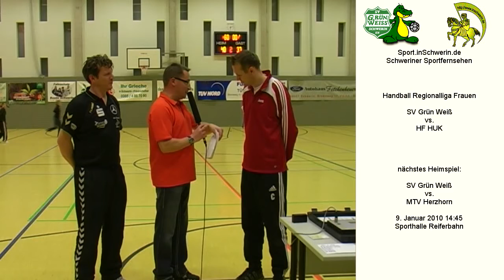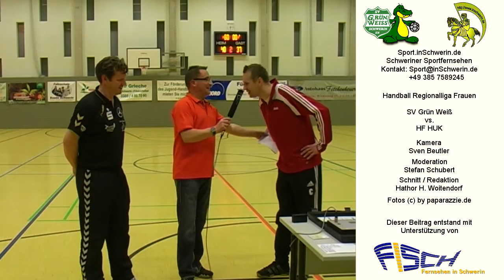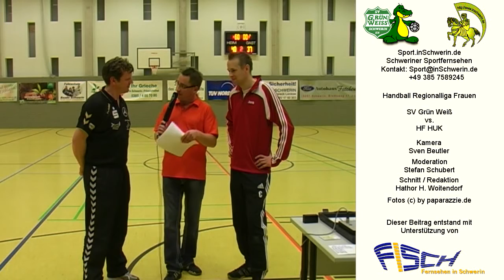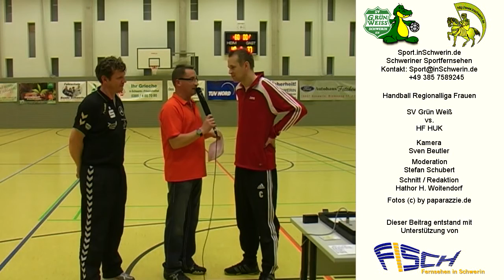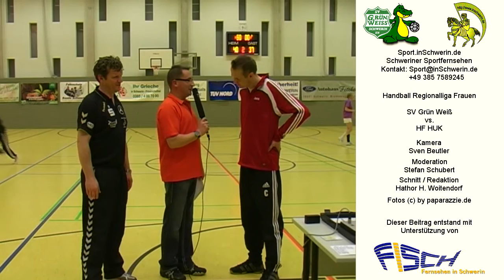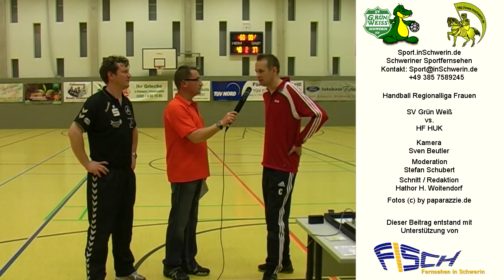Sport_inSchwerin_38s3_T_09.mpeg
Handball Regionalliga Frauen Sportverein Grün-Weiß Schwerin Meckl. 40:37 21:16 SV GW Schwerin vs. HF HUK